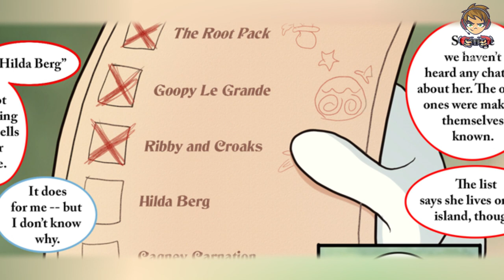🔴¡La BATALLA contra Hilda Berg! - Threatenin Zeppelin Episodio 1: 🌀Fandub Español🌀 Cómic Cuphead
SALUDO:

Hola mis queridos seguidores soy yo su amigo EVANS THE CHAMPION. El día de hoy les traigo un nuevo Fandub, esta ves de un nuevo comic de Cuphead, espero que les guste.

AVISO:

 No se olviden de que, si les gusta este video darle like, suscribirse, activar la campanita para que les llegue todas las notificaciones cada vez que yo publique un nuevo video a mi canal.

🎥VOCES:
CUPHEAD: @EVANSTHECHAMPION
MUGMAN: @JenkitoPower
HILDA: @katonapower
RON: @EvansELPAPU

⚒MI KIT YOUTUBER:

🖥MI MONITOR: DAEWOO 22 PULGADAS

🎙MICROFONO: BLUE SNOWBALL ICE

📷CAMARA: Logitech - Cámara Web C920e Full HD 1080p
0:00 Inicio
0:58 Encuentro con Hilda Berg
2:45 Revelación
3:18 Ron aparece
3:42 Threatenin Zeppelin
7:37 La derrota de Mugman
8:01 Cuphead vs Hilda Berg
9:03 Continuará...
9:10 Outro
El show de cuphead
cuphead show
cuphead
cuphead dlc
cuphead the delicious last course
Threatenin Zeppelin
Hilda berg
Hilda berg comic cuphead
Hilda berg cuphead comic